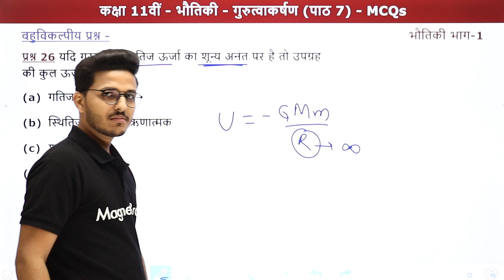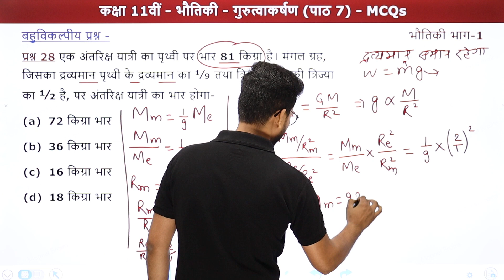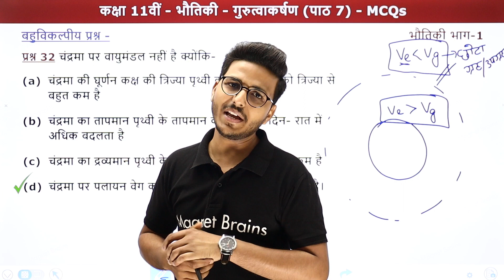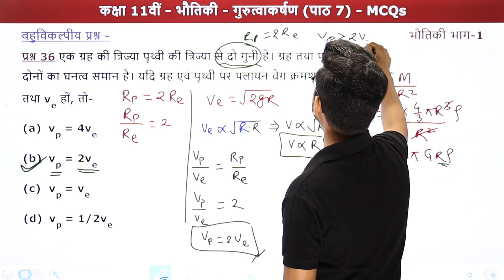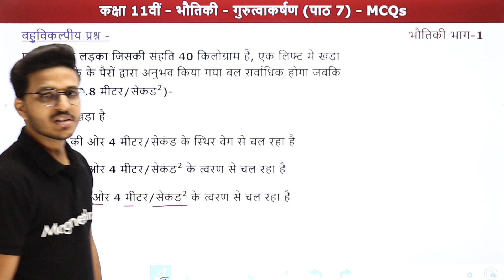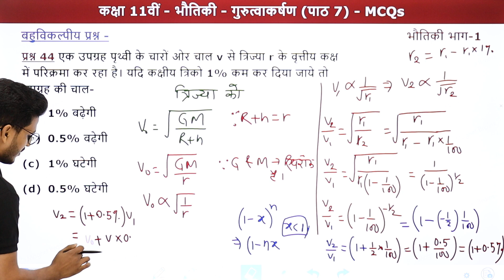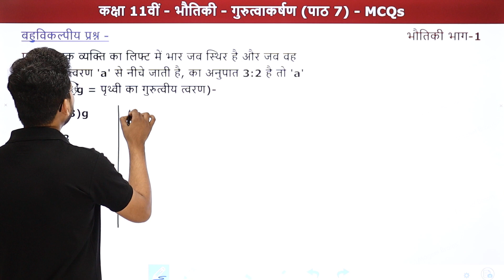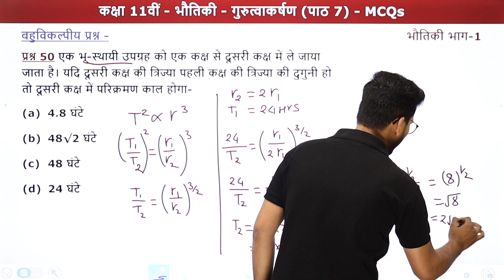Gurutvaakarshan - MCQs (Part 2) | Class 11 Physics Chapter 7 | IIT-JEE/NEET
✔️ Class: 11th
✔️ Subject: Physics/भौतिकी/Bhautiki (Hindi Medium) - NCERT/UP Board/Bihar Board/MP Board
✔️ Chapter: Gravitation/गुरुत्वाकर्षण/Gurutvaakarshan (Chapter 7)
✔️ Topic Name: Gravitation - MCQs (Part 2)/गुरुत्वाकर्षण - MCQs (Part 2)/ Gurutvaakarshan - MCQs (Part 2)
✔️ Topics Covered In This Video (By Sandeep Sir): इस वीडियो में संदीप सर Class 11th भौतिकी के अध्याय गुरुत्वाकर्षण के MCQs पढ़ायेंगे। इस अध्याय में शामिल विभिन्न महत्वपूर्ण टॉपिक की चर्चा करते हुए प्रमुख बिंदुओं के माध्यम से विद्यार्थियों के लिए चर्चा करेंगी। यह वीडियो दर्शकों को इस अध्याय के MCQs समझने में बेहतर मदद करेगा एवं दर्शकों को उनके भौतिकी के विषय में बेहतर परिणाम प्राप्त करने में मदद करेगा।
00:00 परिचय - गुरुत्वाकर्षण MCQs (Part 2)/Introduction - Gravitation MCQs (Part 2)
01:24 बहुविकल्पीय प्रश्न/MCQs (Que. 26 to 50)
प्रश्न 26 यदि गुरुत्वीय स्थितिज ऊर्जा का शुन्य अनंत पर है तो उपग्रह की कुल ऊर्जा है
01:09:35 वेबसाइट अवलोकन / Website Overview

गुरुत्वाकर्षण नोट्स objective
गुरुत्वाकर्षण के बहुविकल्पीय प्रश्न
गुरुत्वाकर्षण की खोज किसने की थी
गुरुत्वाकर्षण नोट्स class 11
ncert solutions for class 11 physics chapter 7 pdf